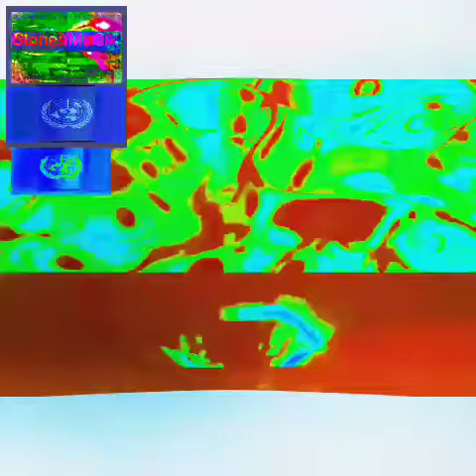DJ KroWMaGik- Neutronelove Saphira Plus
StonesMaGik ⭐🌙
Saphira Plus
By
DJ KroWMaGik